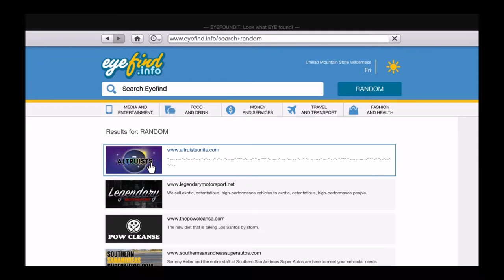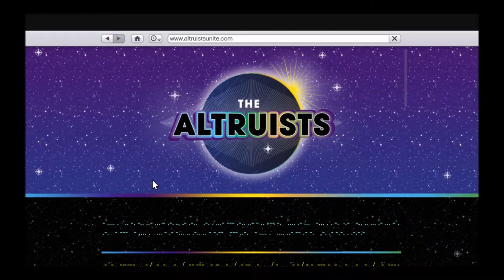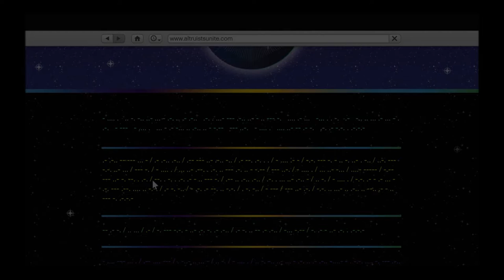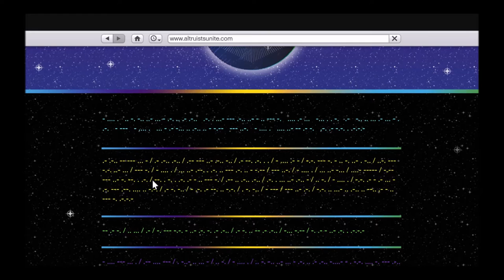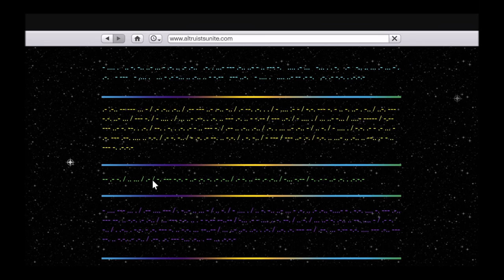MORSE CODE SECRETS!!! | GTA 5 #3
Discovering morse code!